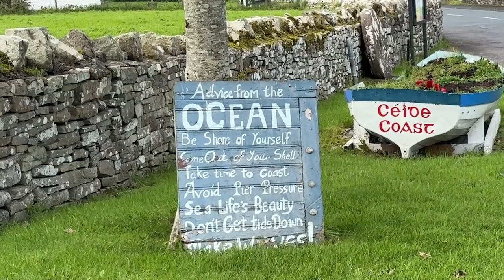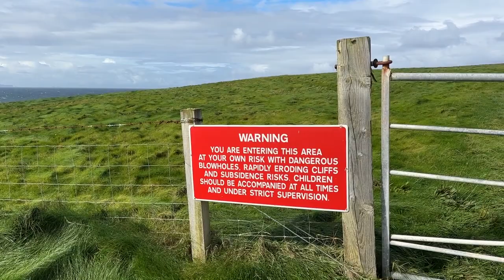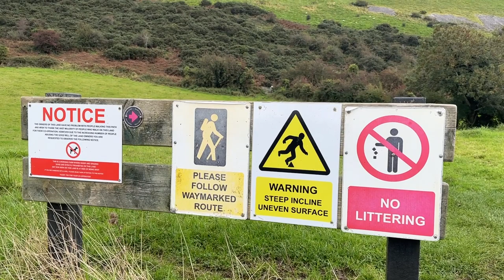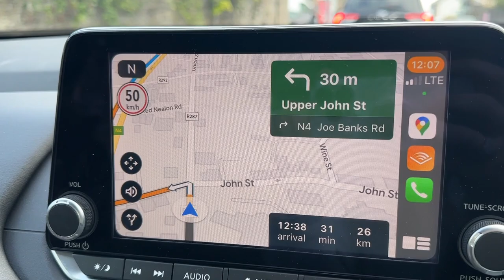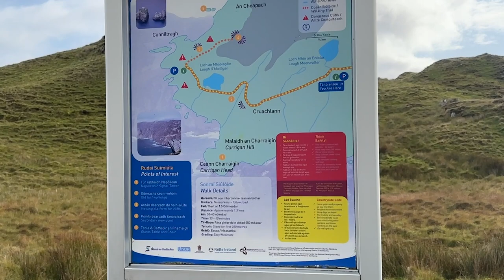Best Of Northern Ireland | Downpatrick Head and More!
Our next two days of our two week Ireland road trip! Downpatrick Head was INCREDIBLE! May even have been our favorite thing we did in Ireland! The Keshcorran Caves were so interesting and the view was stunning! We could have spent so much more time at Gleniff Horseshoe if it wasn't for the rain ☹! Sliabh Liag was cold and windy but the view was spectacular and the sheep were so cute! It was an incredible couple days.

00:00 Introduction
02:21 Downpatrick Head
06:28 Keshcorran Caves
11:56 Gleniff Horseshoe
16:03 Sliabh Liag
19:18 Coming Soon